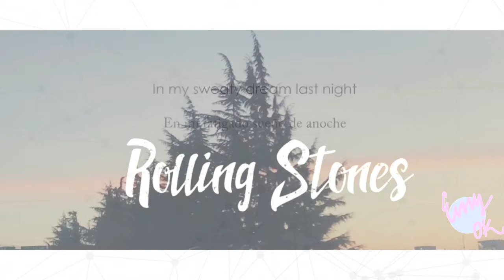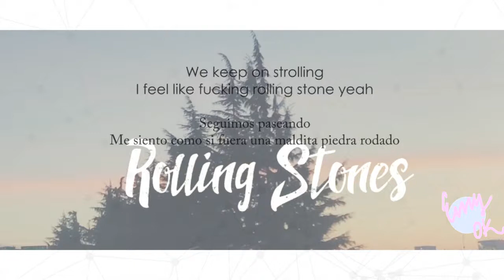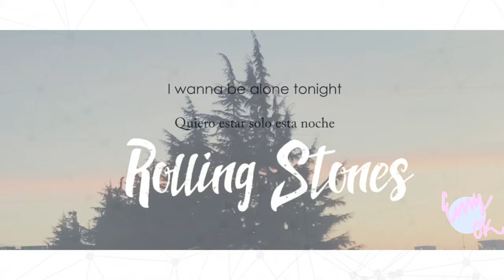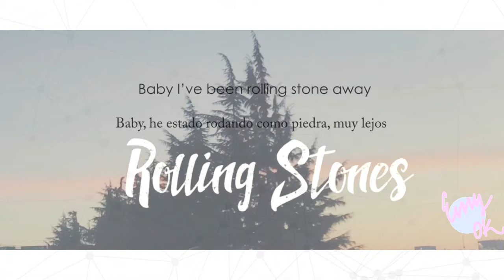WOOGIE - (Feat. CAR, THE GARDEN)- ROLLING STONES / SUB ESPAÑOL/ ENG LYRICS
WOOGIE - (Feat. CAR, THE GARDEN)- ROLLING STONES / SUB ESPAÑOL/ ENG LYRICS/ sub esp/ ENG LYRICS/ english subs